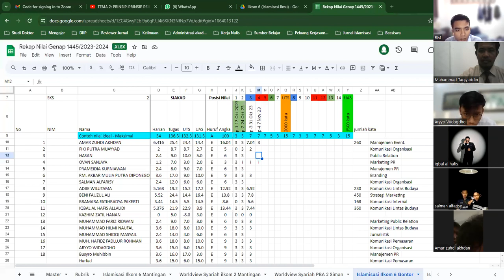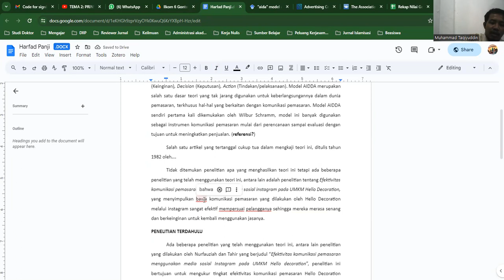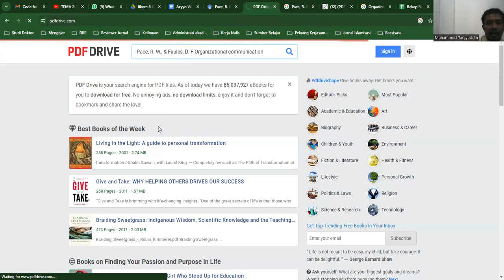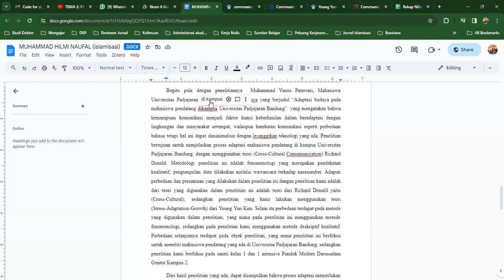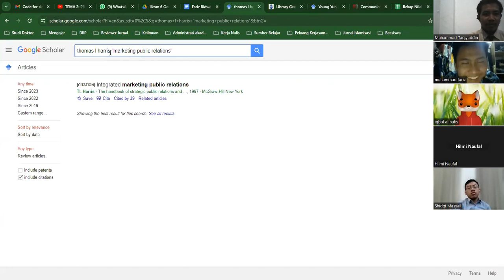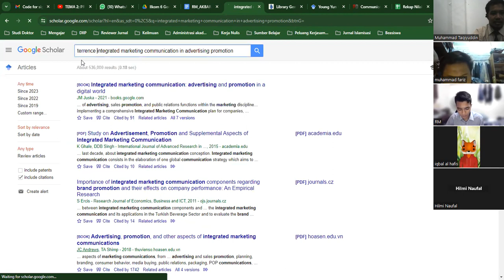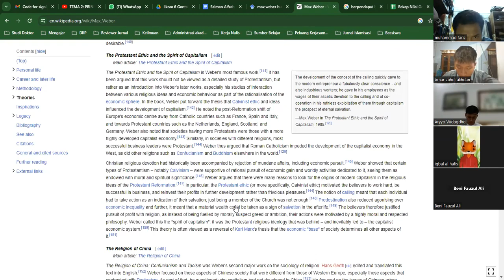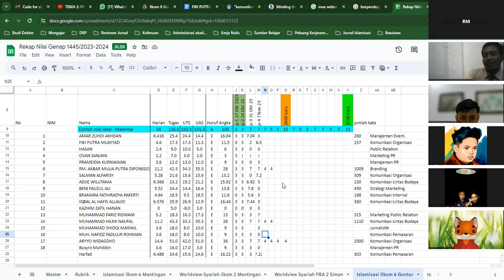P-4 Kuliah Materi Islamisasi Ilmu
7 November 2023, Selasa sore.
Materi Perkuliahan: Evaluasi penulisan tugas makalah